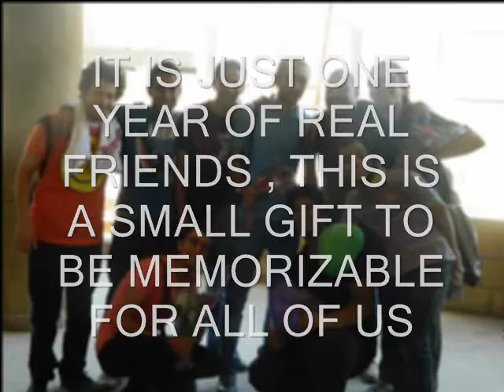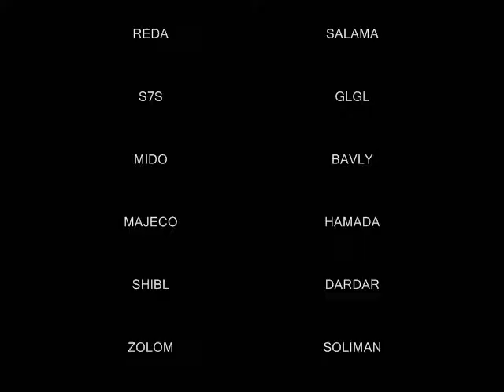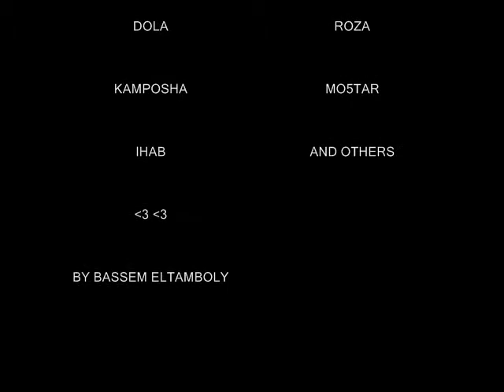Faculty of engineering helwan university real friends